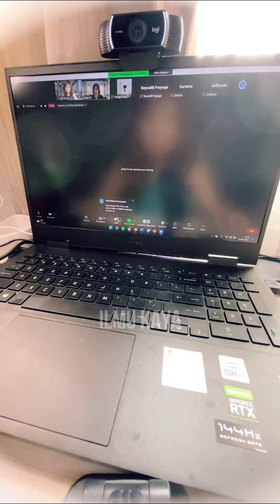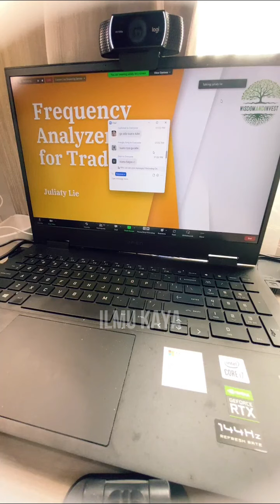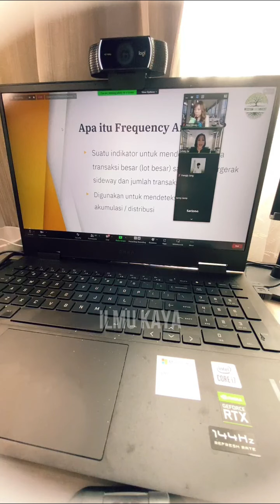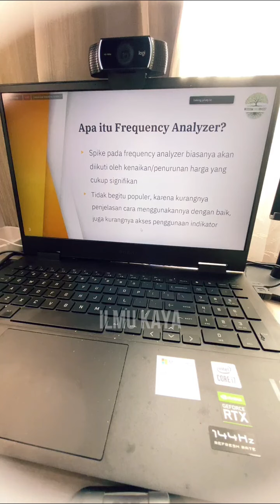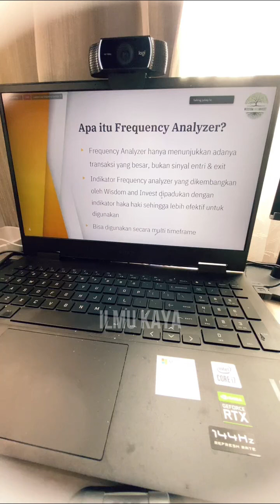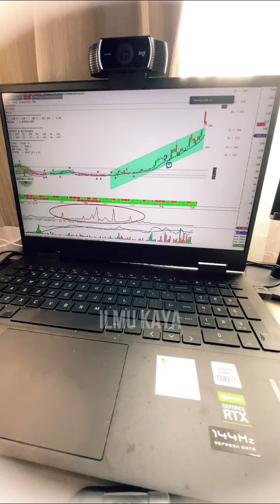CARA MENGGUNAKAN FREQUENCY ANALYZER UNTUK TRADING, CARI CUAN CEPAT DARI SAHAM2 SIAP NAIK #1